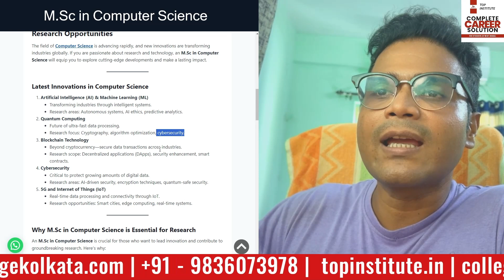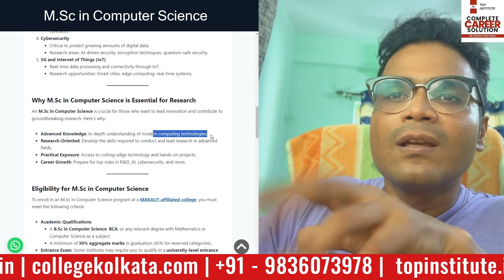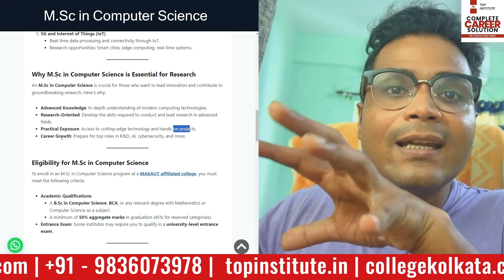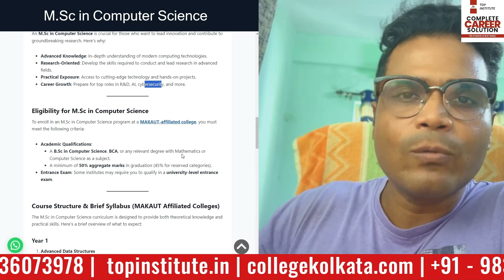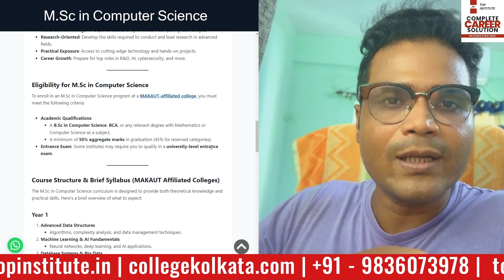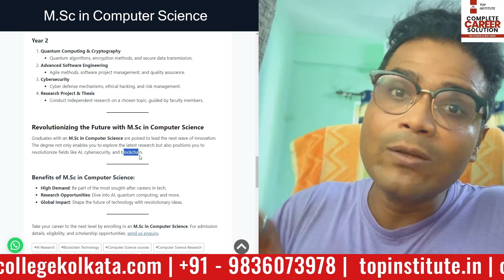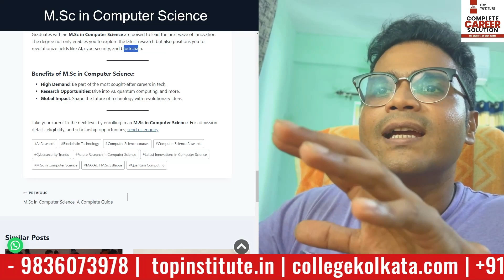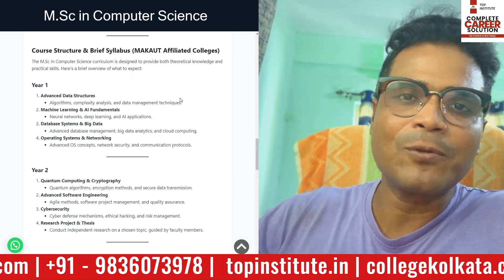Why M.Sc in Computer Science is Key to Innovation & Job Placement Success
Discover how an M.Sc in Computer Science can lead you to cutting-edge research and top job placements. Learn about the latest innovations like AI and quantum computing. Perfect for graduates in West Bengal seeking a career in tech and research.

for more details about M.Sc in Biotechnology, M.Sc in Media Science and M.Sc in Computer Science

for more details about MBA